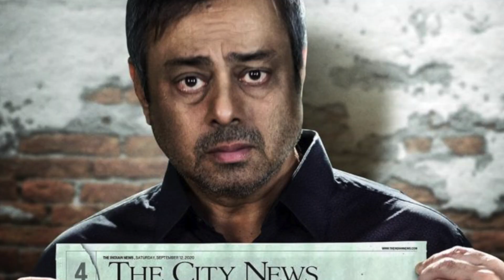Halahal Movie REVIEW | Deeksha Sharma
Halahal Movie Review In Hindi. Halahal Movie Public Review By Deeksha Sharma. Halahal Movie Story Explained In Hindi. Halahal Full Movie Details & Discussion In Hindi. In this Video I will be sharing my Honest Review of Movie Halahal on Eros Now, The Beginning of New Bollywood Era or Another opportunity wasted? Find all your answers in this Video.

Halahal – Official Trailer | Sachin Khedekar And Barun Sobti | An Eros Now Original Film

A death, a botched up investigation, and the pursuit of a grieving father!
Watch the mystery of Archana's death unfold; SuicideOrMurder!

Cast: Barun Sobti, Sachin Khedekar
Producer: Eros Motion Pictures, Syed Zeishan Quadri, Priyankka Bassi, and Shalini Chaudhary
Director: Randeep Jha
Creative Director: Swapnil Raj & Palak Kapoor
Music Director: Sageesh Bhandhari, Naman Adhikari, Abhinav Sharma, and Arjun Bhaybhang
Singer: Akhil Bansal
Editor: Nitesh Bhatia
D.O.P: Piyush Puty
Concept: Sandeep Gade
Screenplay & Dialogues: Gibran Noorani
Story: Syed Zeishan Quadri